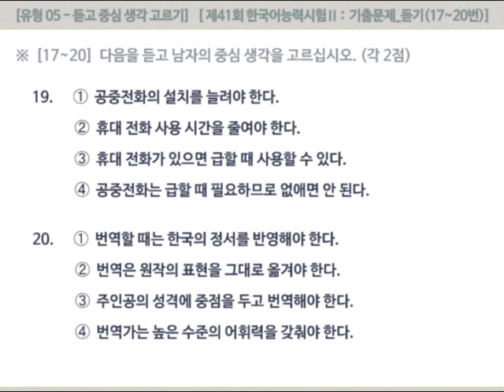[제41회 토픽2 기출문제] 듣기 유형 05 : 듣고 중심 생각 고르기(17-20)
(적정 화질 : 360p) (더보기/▽ 클릭 : 대본+정답)

17.
여자 :  민호가 낮에 놀이터에서 놀다가 또 다쳤어요. 애가 자꾸 다쳐서 너무 속상해요. 놀이터에 보내지 말아야겠어요.

남자 :  놀다가 다친 건데 뭘 그래요. 그렇게 넘어지고 다쳐 봐야 다음에 안 넘어지려고 조심하죠. 그러면서 크는 거 아니겠어요?

여자 :  그래도 애가 자꾸 다치니까 걱정이 돼요.

18.
여자 :  어휴, 이것 좀 봐. 아까 지하철에서 내 앞에 서 있던 사람 때문에 긁혔지 뭐야. 가방을 꼭 그렇게 뒤로 매야 돼?

남자 :  그러게 말이야. 배낭 가방을 매고 다니는 사람들은 조심할 필요가 있어. 대중교통을 이용할 때는 가방을 돌려서 앞으로 안는다든지 아니면 다리 밑이나 선반 위에 두면 좋잖아.

19.
여자 :  아직도 공중전화가 있네. 난 이제 없어진 줄 알았는데…….

남자 :  무슨 소리야. 급할 때 써야 하는데 없으면 안 되지. 휴대 전화가 없는 사람도 있을 텐데.

여자 :  꼭 필요할 때는 다른 사람에게 휴대 전화를 빌리면 되지, 누가 공중전화를 쓰겠어?

남자 :  그래도 빌려 쓸 수 없는 상황도 있을 수 있잖아.

20.
여자 :  선생님, 이번에 세계적으로 유명한 소설을 한국어로 옮기셨는데요. 한국 상황에 맞게 잘 표현했다는 평을 듣고 계십니다. 이번 작업을 하시면서 어떤 부분에 가장 중점을 두셨어요?

남자 :  한국어로 정확하게 옮기는 것 못지않게 번역한 느낌이 나지 않도록 하는 것을 중요하게 생각했습니다. 그래서 이번 작품에서도 주인공의 성격과 등장인물들과의 관계 등을 한국 정서에 맞게 표현하려고 많은 애를 썼습니다.

(정답)  17. ➀    18. ➂    19. ➃    20. ➃